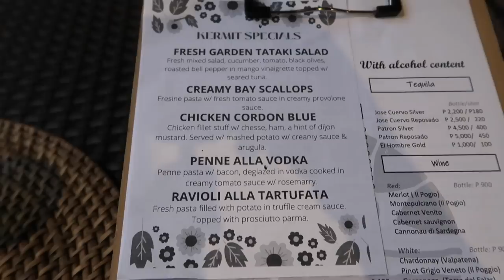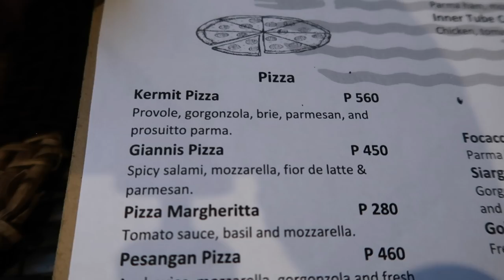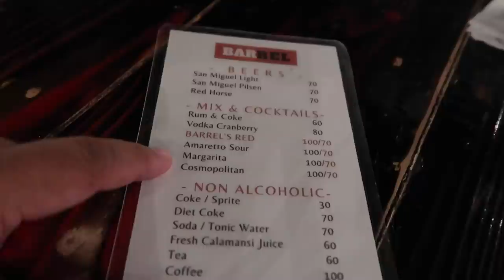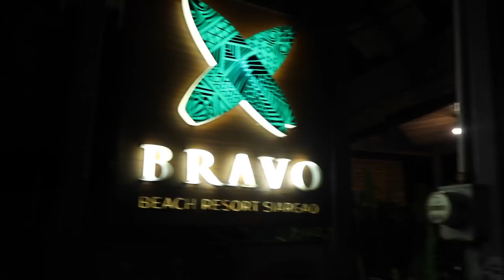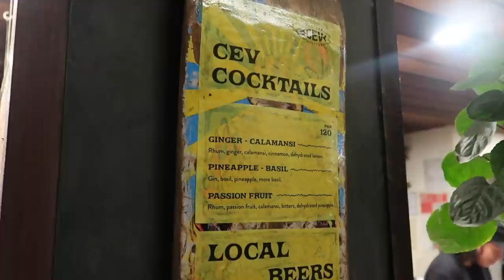Where to Drink in SIARGAO! (Nov 2021) | JM BANQUICIO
Hi Guys,

In this vlog I went to different Bars/Restaurants in Siargao to try their Happy Hour Drinks!

Places I visited:

Kermit Surf Resort and Restaurant Siargao
Barrel Beachfront Sports Bar Siargao
CEV: Ceviche & Kinilaw Siargao
Bravo Beach Resort Siargao

Drinks I tried:

🍹Mojito
🍹Rum & Coke
🍹Passion Fruit
🍹Waterpark
🍹Pomada